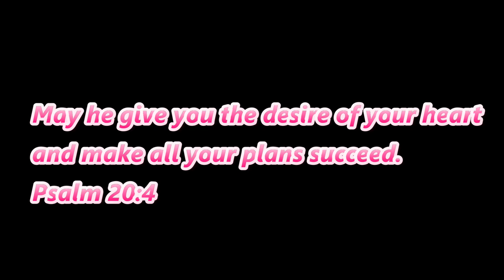Hello, Everyone! | Jenilyn Catacutan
Hello, everyone! Happy to share my pink room. Hehehe! Pink room, pink year!

Hi guys! Follow me on